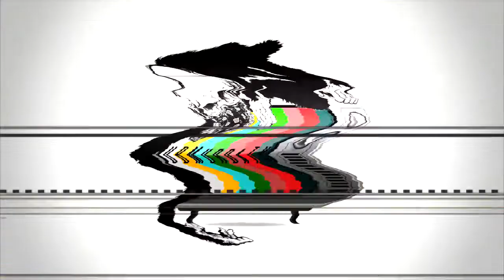BTNH - Tha Time Machine (Krayzie) Clip